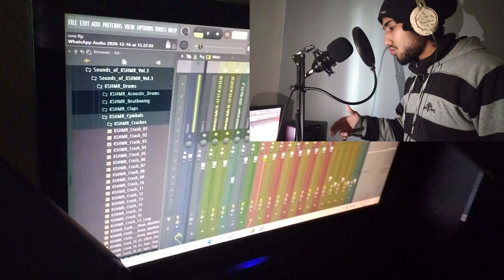The Chainsmokers-Closer | Beatbox Cover | Lms Music X Ritwik | Acapella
This is our first music video. Hope you like it.
It took a lot of effort to make this video and audio so please show some love and support.

Check out Lms Music here:-

Learn Basic Beatboxing In Hindi 🇮🇳  ||And Practice Beatbox Patterns ||

Learn Outward K-Snare Beatbox Sound In Hindi || And Practice Beatbox Patterns

Learn Cough Snare And Esh Snare Beatbox Sounds With Patterns In Hindi

Listen ad-free with YouTube Premium
Song
Closer (R3hab Remix)
Artist
The Chainsmokers